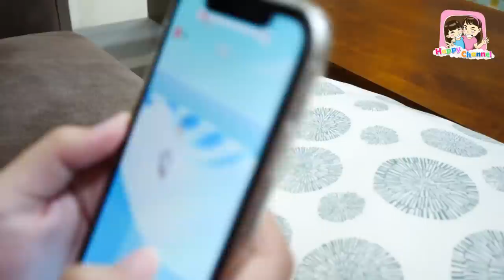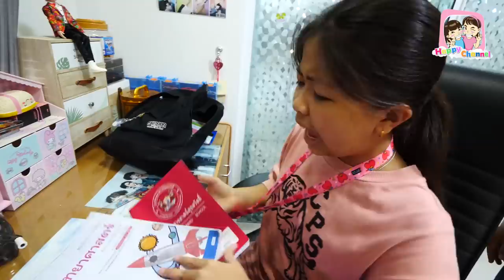5วิธีเอาตัวรอด...เมื่อแม่ใช้งาน พี่ฟิล์ม น้องฟิวส์ Happy Channel